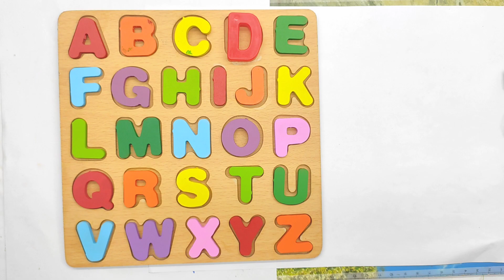ABC, 123, A for apple, Counting, numbers, Alphabet, a to z - 318